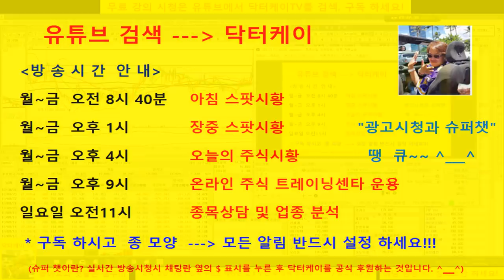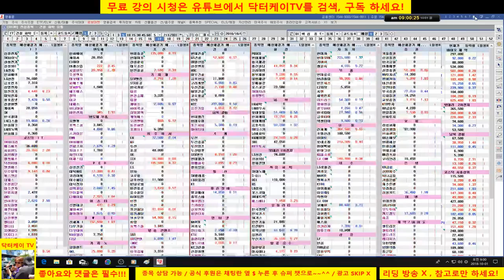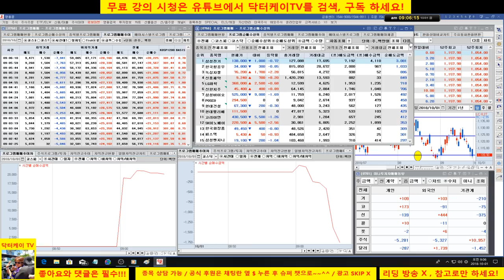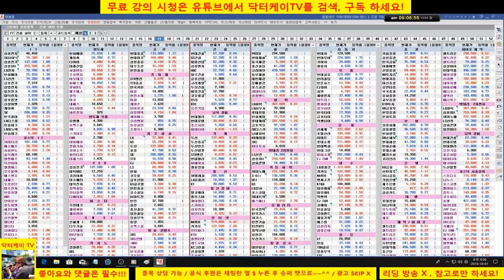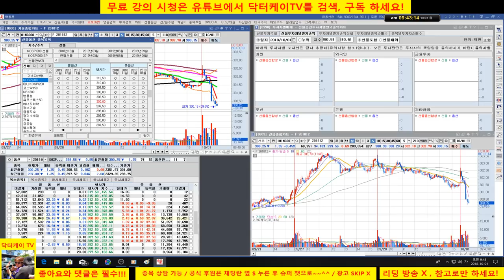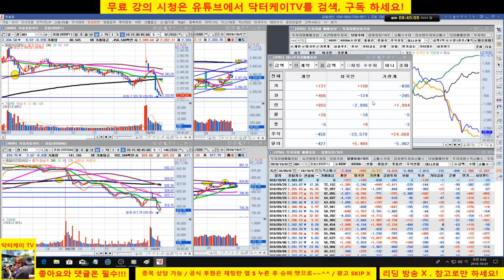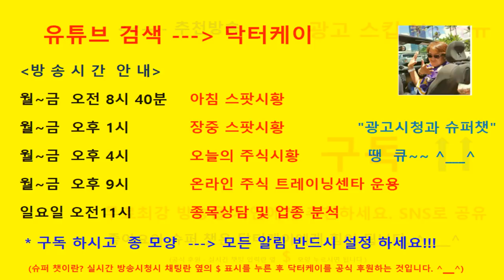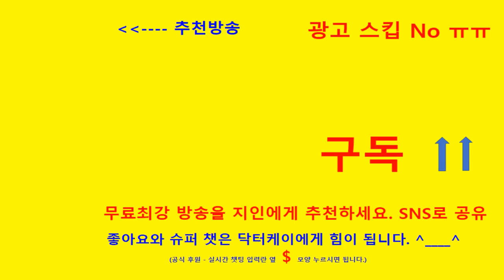= 닥터케이 TV =아침무료시황/181001/시장 빠지는데 포트는 오른다/GS건설 급등,현대건설 ,호텔신라 양호/삼성바이오로직스,셀트리온 매도 적중